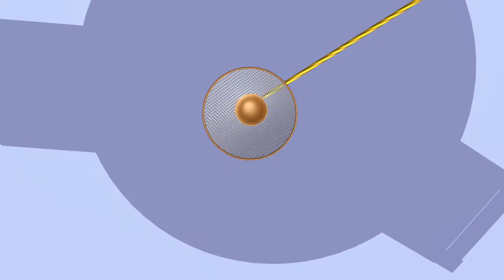Mooshak Gungun | Ep -17 | मूषक गुनगुन | Comedy Cartoon | 3D Cartoon for kids | Chiku Tv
यह कहानी मूषक और गुनगुन की हैं जो बहुत ही अच्छे दोस्त होते हैं। मूषक एक चूहा हैं और गुनगुन एक मक्खी हैं। ये दोनों हमेशा ही मिलकर शेरू के साथ शैतानी कर रहे होते हैं और उसे परेशान करते हैं। शेरू एक बिल्ली हैं। मूषक, गुनगुन और शेरू की खट्टी मीठी नोक झोक बहुत ही मस्ती भरी और मज़ेदार होती हैं। अगर आपके बच्चे को भी पसंद हैं ऐसे मज़ेदार कार्टून तो अभी दिखाए उन्हें मूषक गुनगुन !

"Mooshak GunGun" By Darvi Media Works.